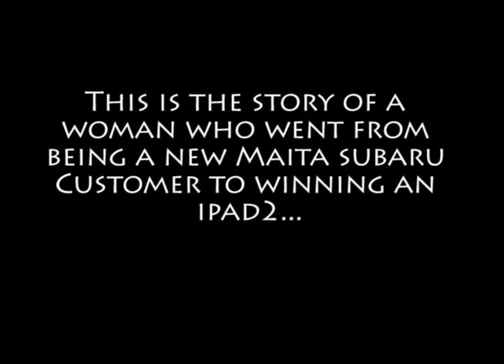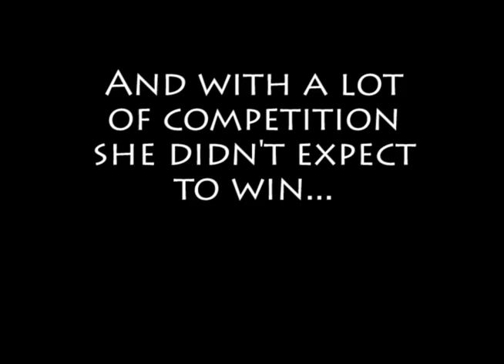"Stick to Your Subaru" Sticker Contest Winner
Erin Harris, a recent Berkeley grad, won Maita Subaru's sticker design contest with her design "Love your mother, Love your Maita Subaru." She's also a new Subaru owner. This video tells you how she came from buying a car to winning the iPad2 from us here at Maita Subaru.